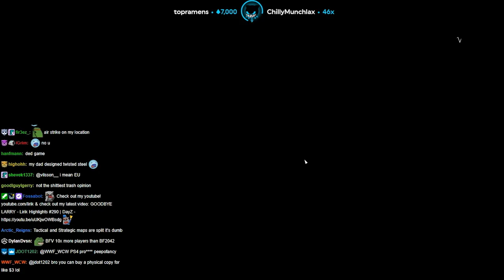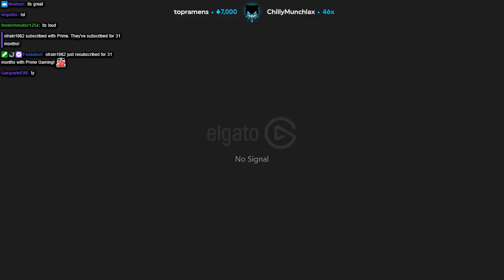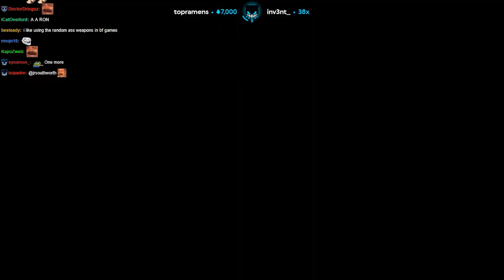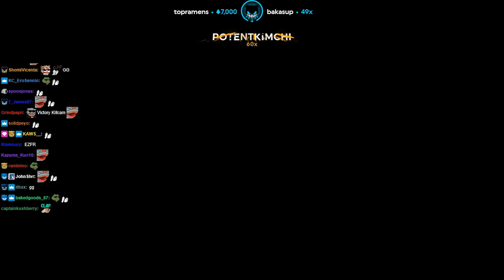Anti-aircraft Man - Battlefield V | Lirik